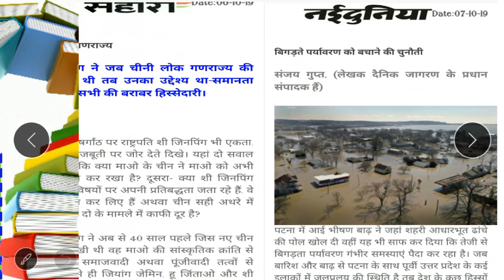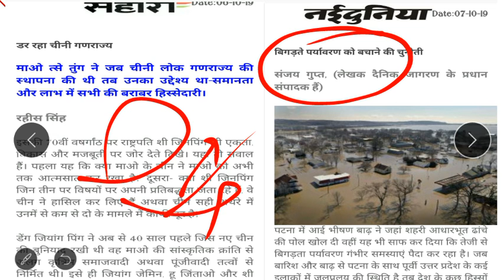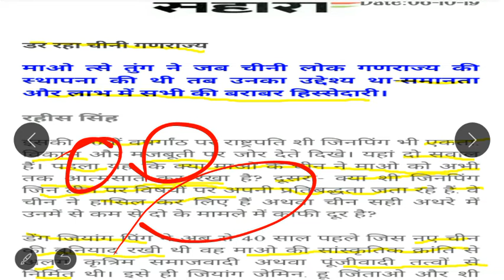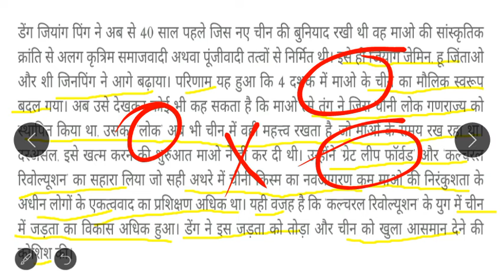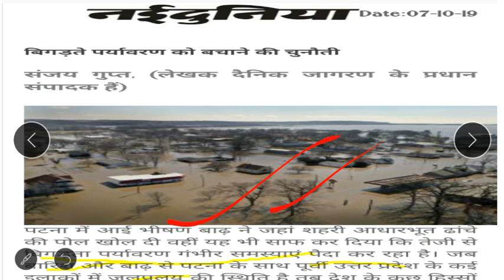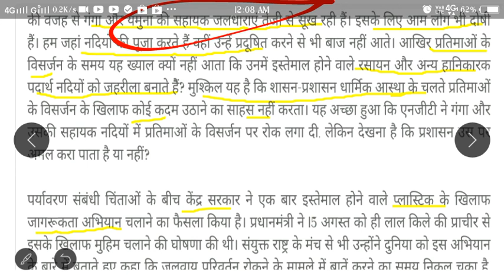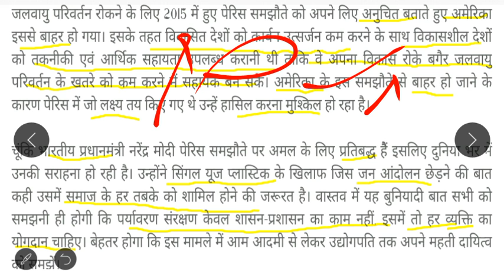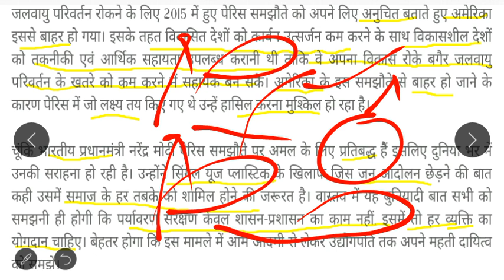Daily Hindi Editorial Analysis|-दैनिक हिंदी संपादकीय विश्लेषण For upsc cse 2020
Social link -

About channel -